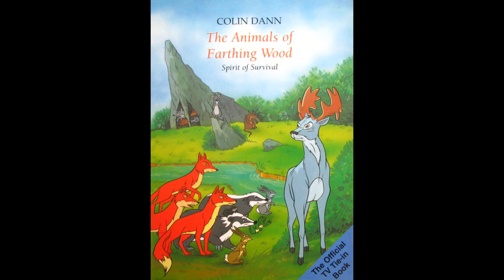The Animals of Farthing Wood - The Spirit of Survival Tape1SideB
Fox and the animals of Farthing Wood face new dangers when Bully, the King of the Rates, tries to take over White Deer Park.

Ron Moody ; Sally Grace ; Timothy Bateson.

BBC Enterprises: YBBC 1753.

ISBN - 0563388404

The Animals of Farthing Wood,Farthing Wood,The Spirit of Survival,Audiobook, Audio Book